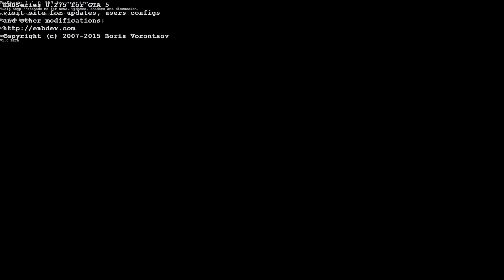울산큰고래' GTA6의 그래픽을 미리 체험해보았다 [GTA5 REDUX 실사패치 모드] 다운로드 & 게임플레이